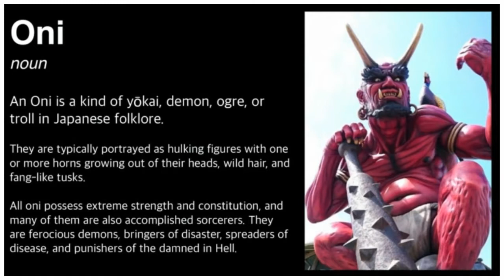The Oni Emperor - The True Channel Trailer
This is my first and best channel trailer, and the one you should watch.